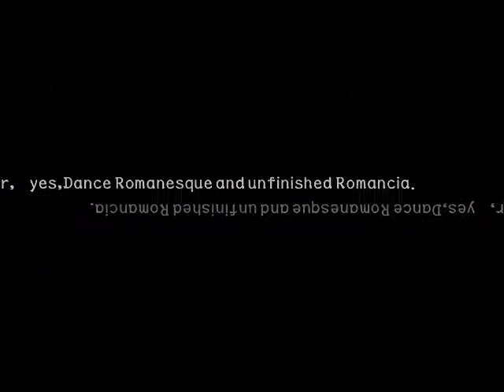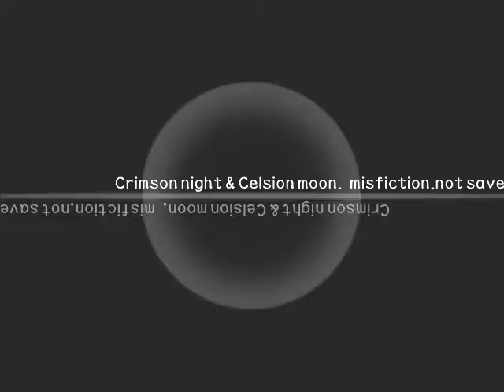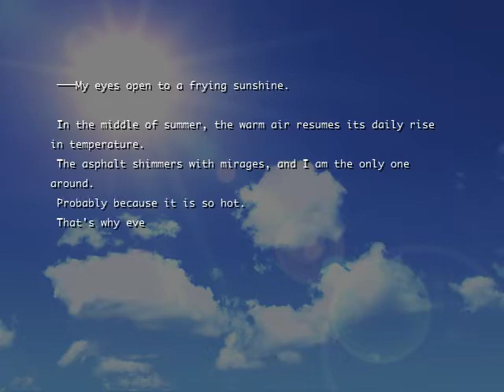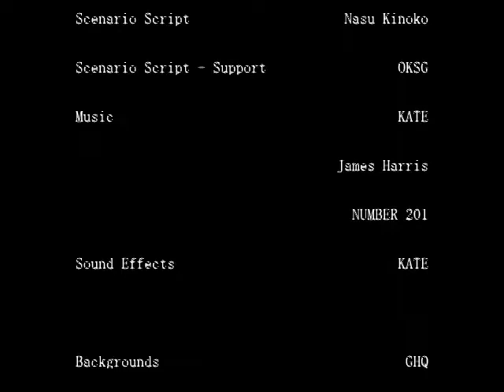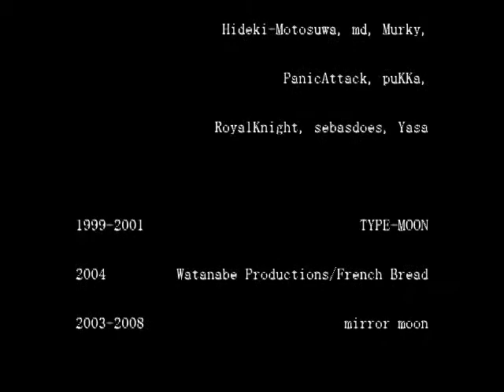Melty Blood Story Mode - Route 5 - Stage 5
Melty Blood ReACT fighting game for PC by Watanabe Productions and Type-Moon.
Based on original content from Tsukihime by Type-Moon.